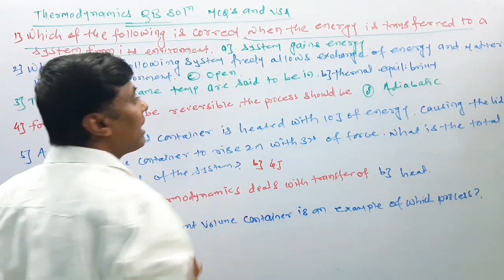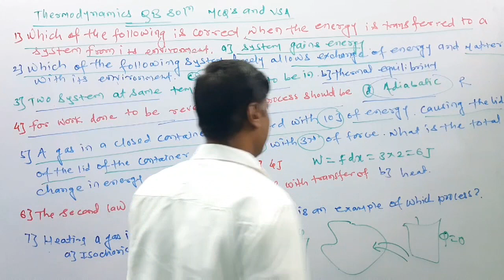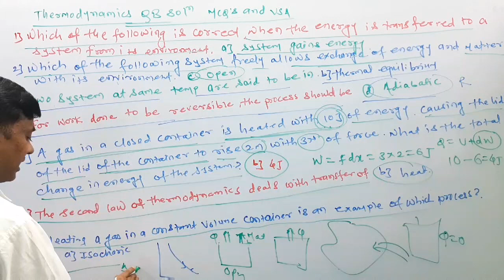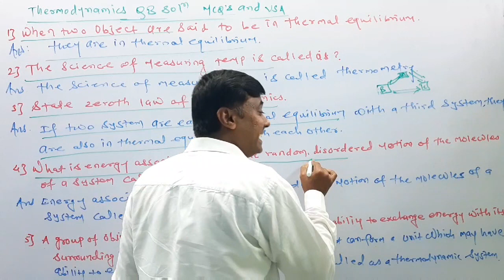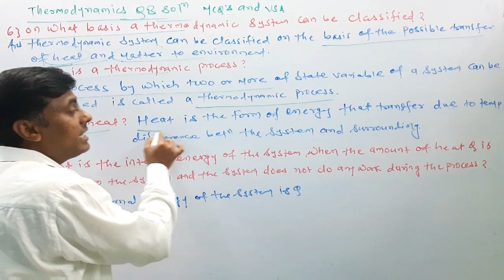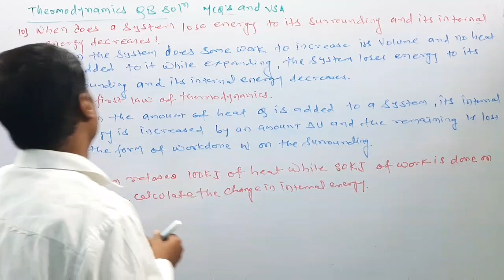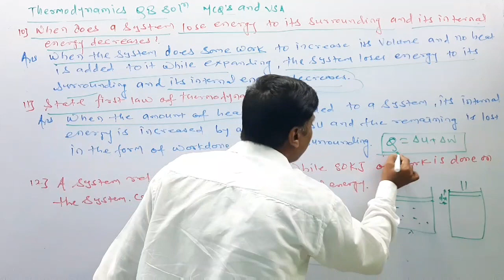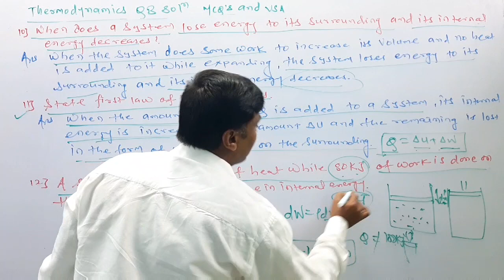Physics Question Bank Solution/ Thermodynamics MCQ & VSA Solutions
Hello Everyone😃😃